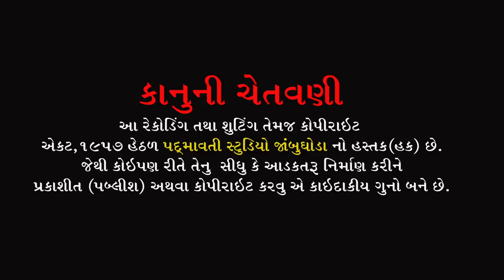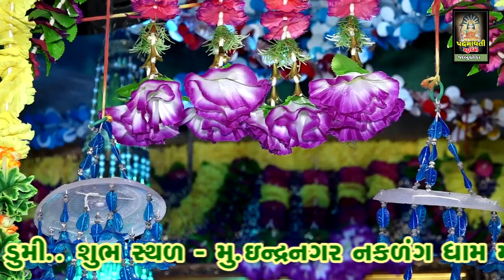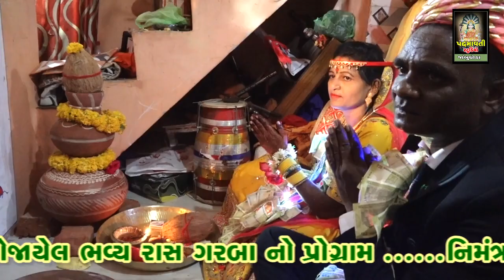હાલો મારી સૈયારો ગણેશ વધાવવા જઈએ || Kamlesh Barot , Divya Thakor || Nakadangdham Mahelol || 2022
સિંગર :- કમલેશ બારોટ , દિવ્યા ઠાકોર
રીધમ :- અનીલ માળી ગ્રુપ આનંદ
સાઉન્ડ:- સુરભી સાઉંન્ડ વડોદરા